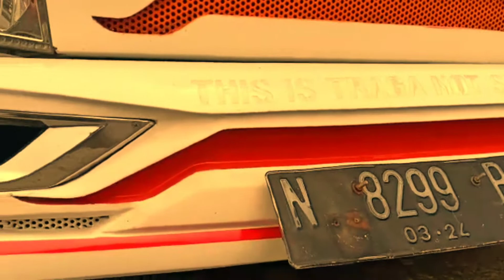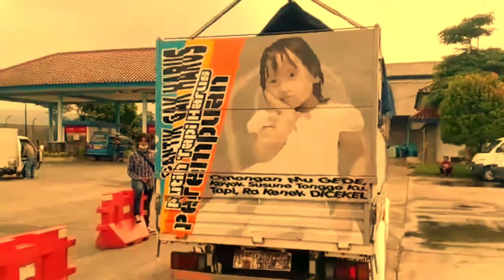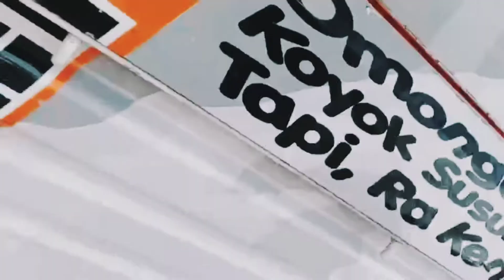ISUZU Traga keren pengirim Kelapa Muda || OTO OEM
mobil traga keren dengan kapasitas besar untuk mengangkut kelapa muda
sarana mencari rejeki, dengan kapasitas muatan yg besar, dan semakin keren dengan tampilan stiker decal ala mobil Truk canter.
semangat mencari rejeki..

JANGAN LUPA
TERIMA KASIH